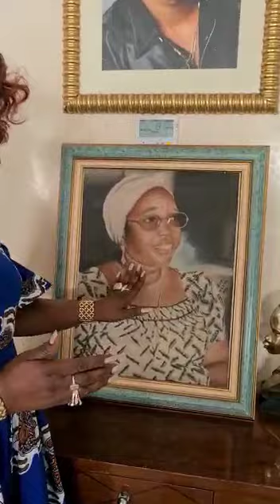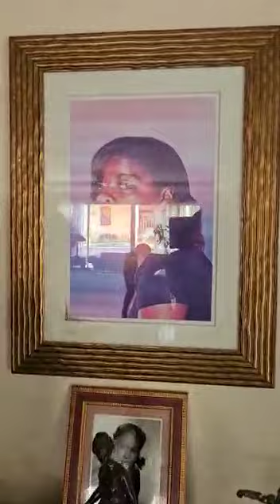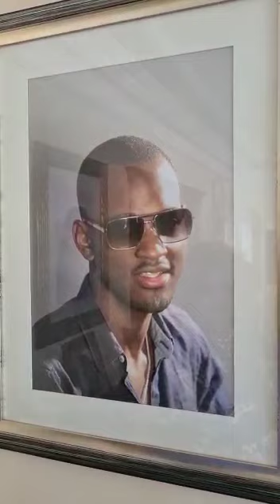LA GRANDE PUISSANCE DU CONGO- BRAZZA , JOYEUX ANNIVERSAIRE MADAME EVELYNE VINCENT GOMEZ.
MADAME VINCENT GOMEZ DIT EVELYNE REMERCIE LE SEIGNEUR LE JOUR DE SON ANNIVERSAIRE LE 9 FEVRIER ..💯💥